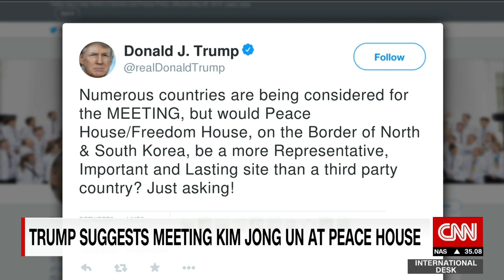What has happened to Trump & Kim Jong Un's relationship?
And where will the meet?
CNN anchor speaks to correspondent Paula Hancocks.